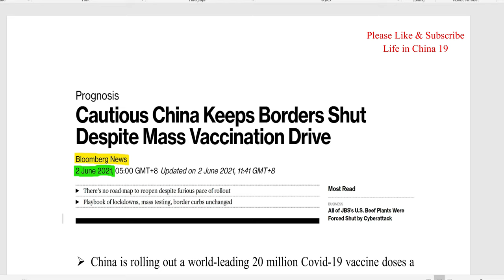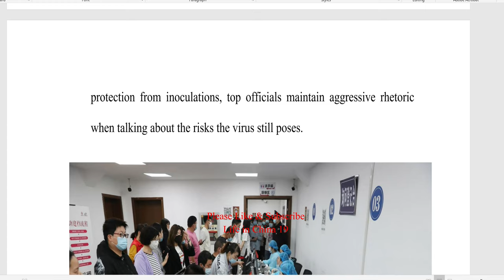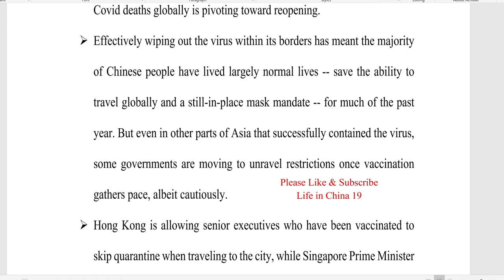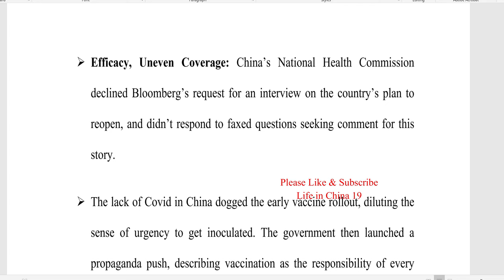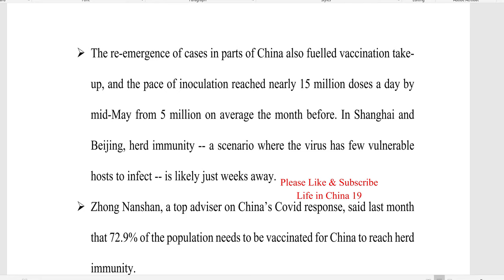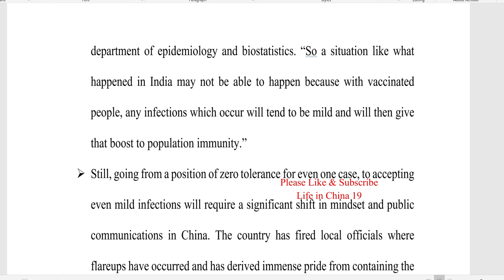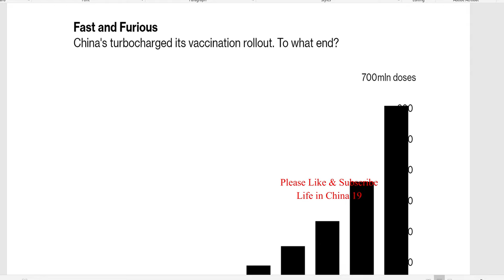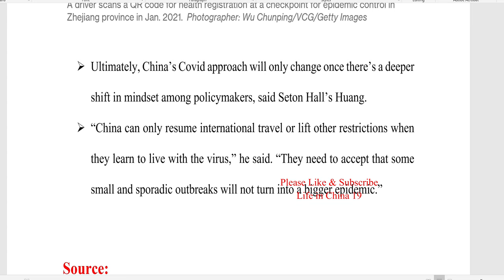When will China open borders?/ When International students can return?/ International Students China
Cautious China Keeps Borders Shut Despite Mass Vaccination Drive
Bloomberg News.

International students China
Opening  borders 2021
Oversea Travel News
Australia Travel Updates
Students Return In Australia
Latest Australia Borders Updates
International Students Australia Return
Australia Borders News
Borders Updates
Australia Travel Starts
International Students
Overseas Travels
Borders Updates
International Travel
Students In China
Chinese Borders
Australia Travel
Students overseas
Overseas Borders News
China, Australia, Japan
Borders Updates
Borders Opening
Australia Students
7 News Australia
Sky News Australia
9 News Australia
Borders
Students
Overseas students
Australia Borders
Borders Australia
Australia Borders
Travel to Australia
7 News Australia Updates
Latest Australia Borders Soon Return
Australia Return Soon